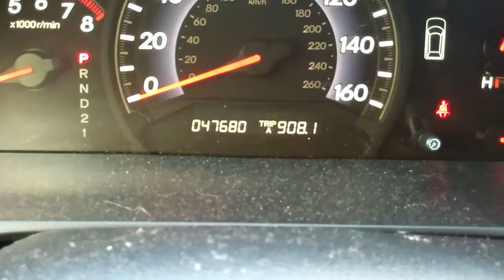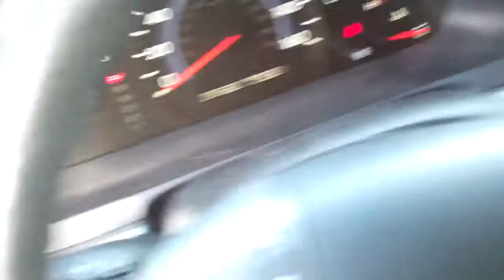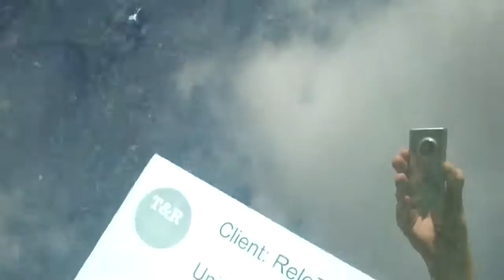PO#R417706-T122204 SO#100284 RT 5-4-2011.mp4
2006 Honda Odyssey, Van, Silver, PO#R417706-T122204, SO#100284, Relotrans, 5/4/2011, VIN#5FNRL38676B121837, TAG#AUFMLY